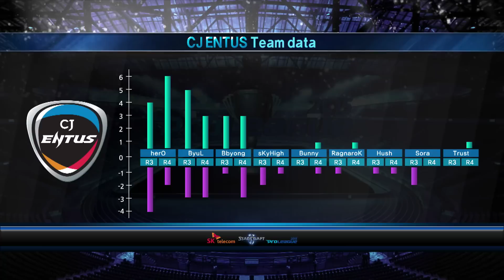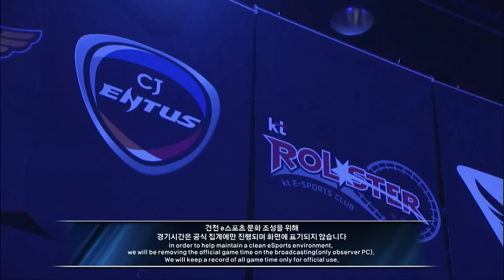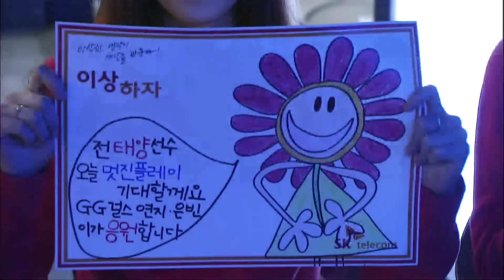[SPL2015] (CJ) vs (KT) Set1 Iron Fortress -EsportsTV, Starcraft 2